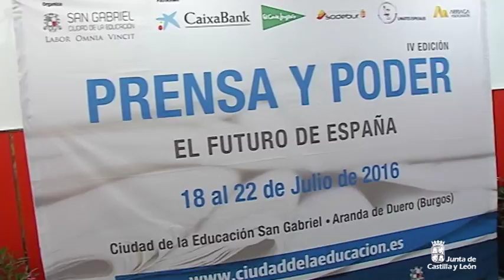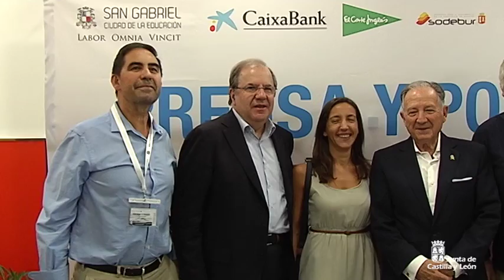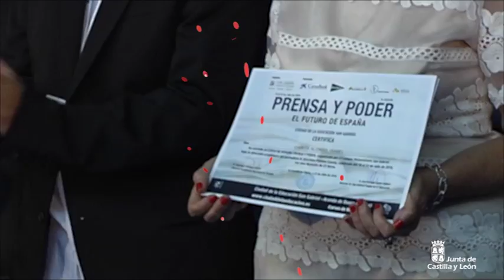Clausura del IV Curso de Verano "Prensa y poder, el futuro de España"